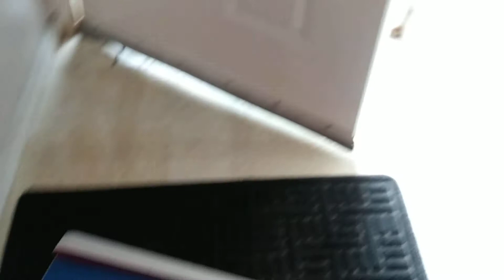Water leak in Livonia condo